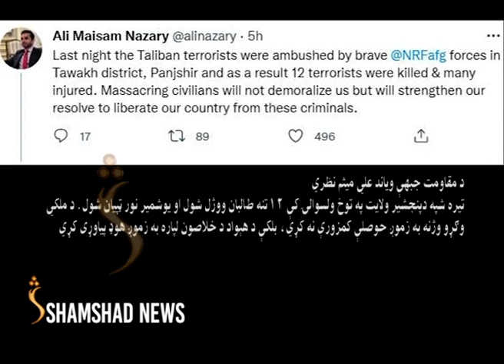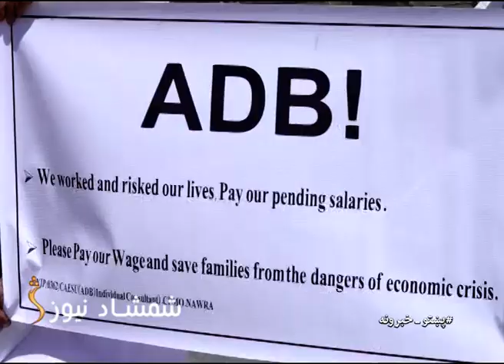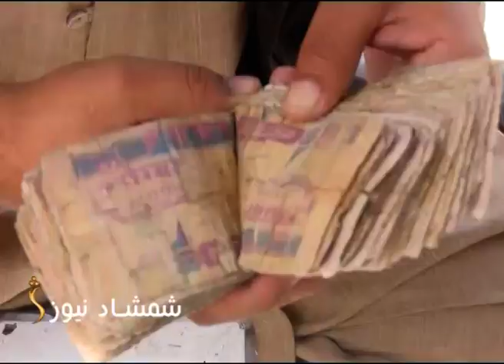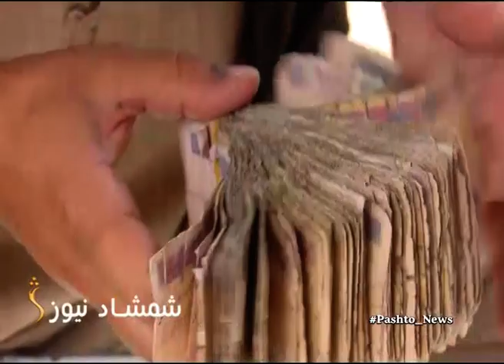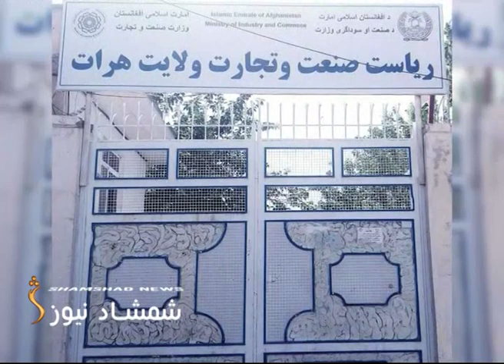ShamshadNews 7 PM News - 11/05/2022 - د شمشاد نیوز د اوو بجو خبري ټولګه